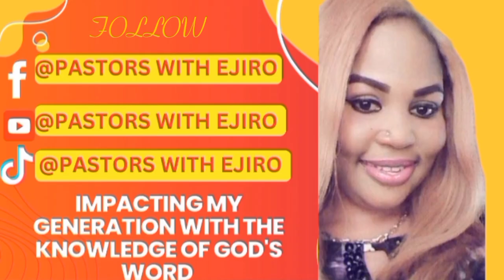CHALLENGING APOSTLE SULEMAN'S CLAIMS THAT SPIRITUAL FATHER'S CAN NOT BE CORRECTED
Title:
“Fathers Can Be Corrected: A Biblical Truth”

Subtitle:
“Challenging Apostle Johnson Suleman’s Claim”

Content:
Johnson Suleman’s Quote: “Fathers cannot be corrected.”

Biblical Truth:

Proverbs 27:5-6: “Better is open rebuke than hidden love. Wounds from a friend can be trusted, but an enemy multiplies kisses.”

Galatians 2:11-14: Where Paul publicly corrects Peter.

2 Timothy 3:16: “All Scripture is God-breathed and is useful for teaching, rebuking, correcting and training in righteousness.”